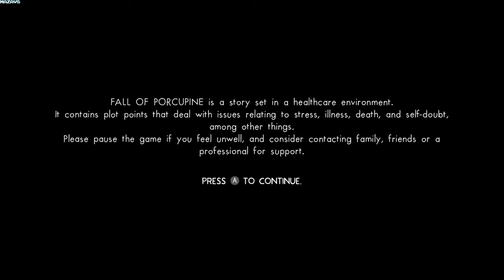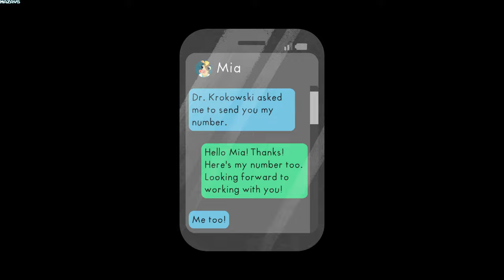Fall of Porcupine | GamePlay PC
Step into the town of Porcupine and take to the well-loved scrubs of Finley, the newest fledgling doctor to join the ranks of St. Ursula's hospital. As the seasons in the small-town change and life starts to stir, you'll soon realize that things aren't always what they seem: Not everyone is honest with themselves and others, the healthcare industry is not as illustrious as it seemed in medical school, and the work/life balance Finley strives toward might be impossible to achieve.

Explore A Beautiful, Diverse World
Not only is there a lot to discover in the old hospital, but also in the small town of Porcupine itself. Take the time to meet the villagers and have a beer with them in the local pub, take a trip to the nearby forest, or spend quality time with your friends.

Hardened Professionals, Sweet Friends
The blunt head doctor, the selfless nurse, Finley's smart friends, and many other residents populate the small town of Porcupine. Engage in funny, profound, and sometimes serious dialogues, in which you'll be able to choose your answers and influence your relationships.

Demonstrate Your Skills and Empathy
You don't even have time to look at the clock because your patients are waiting! Investigate what's wrong with them through your conversations and treat them in different minigames that challenge you in logic, speed, and skill.

Expose Social Injustice And Structural Problems
At first glance, the small town is a warm, friendly place where everyone knows and greets each other. But if you live there for any length of time, you'll suspect that not everyone is as honest as they pretend to be – especially in an unhealthy healthcare-system.